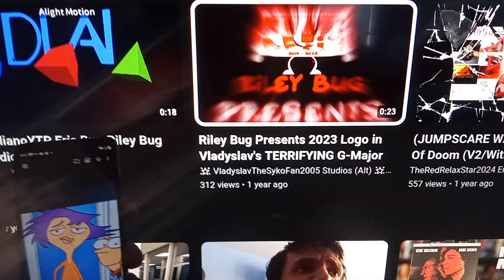this title is too long. read description below.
Paula small (TV'S home movies) gets scared by 2023 Riley Bug presents logo in terrifying G Major (4th of July special)!!!